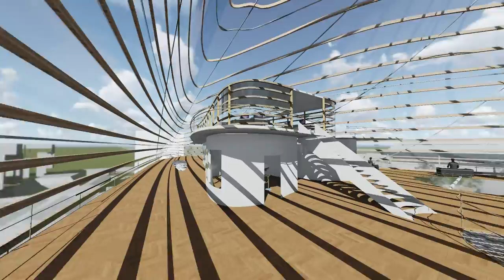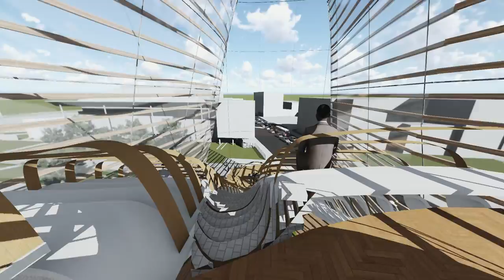NURU GILI Architectural learning bridge by Hugo Vos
An architectural animation showcasing my final design studio project for semester 1 year 1 Bachelor of Architectural studies at UNSW, Sydney.
The brief was to create a Architecture faculty for 100 students bridging existing buildings on the lower campus.

My response was to great a garden bridge with the campus enveloped on top thus creating public space while also interconnecting exterior and interior spaces through green space.